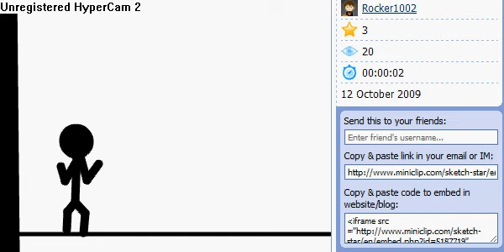Sketch Star Ninja Wall Jump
Ninja Wall Jump by Rocker1002. (miniclip)